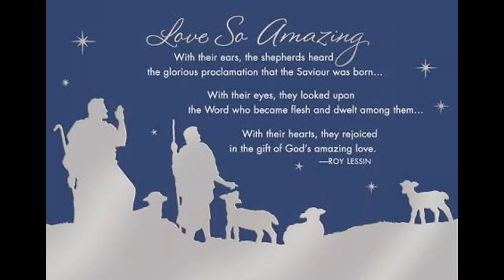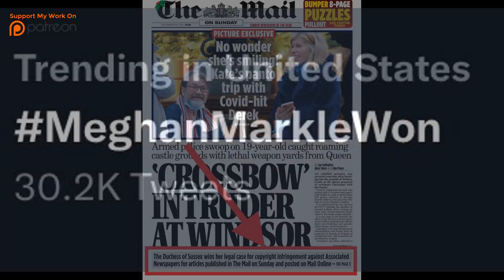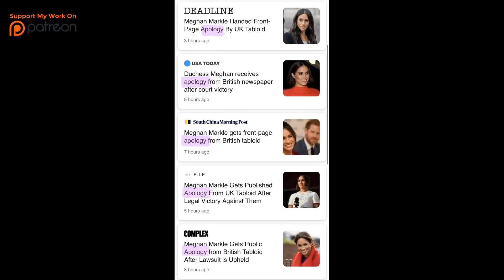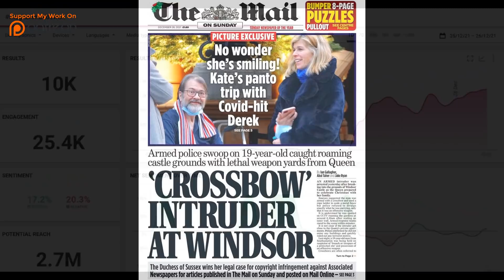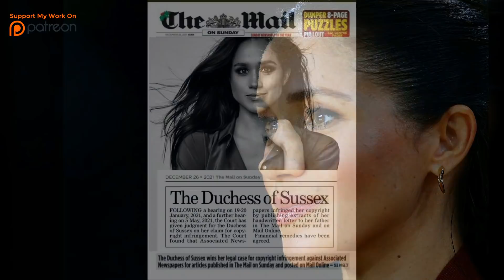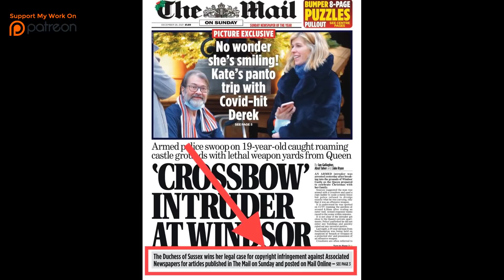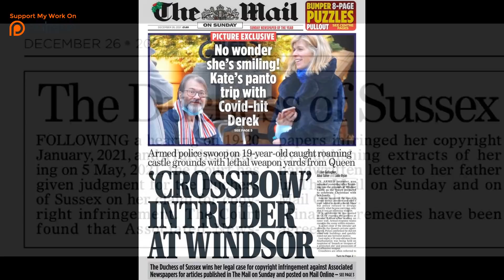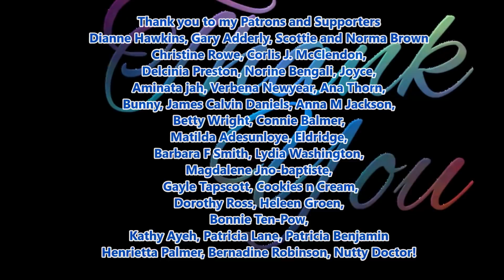Ml Notice of defeat statement to Duchess Meghan gets more significant than wanted! Final humiliation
MeghanMarkleWon.  Eventually surrender and apology to Duchess  Meghan

Mail notice of defeat statement gets more significant than they wanted
Spread further than they wished! Final humiliation as All amplify Duchess Meghan front-page statement acknowledging court defeat.